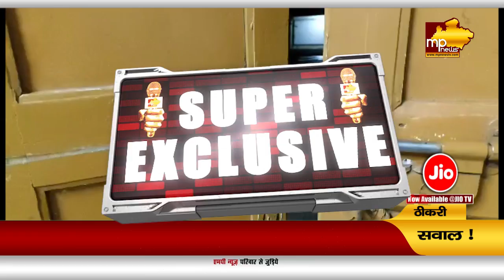चोरों के आतंक से ग्रामीणों में खौफ, पुलिस के खिलाफ लोगों में गुस्सा! MP News Thikri